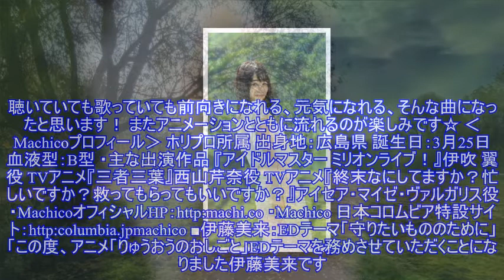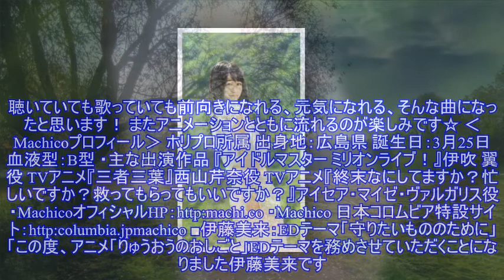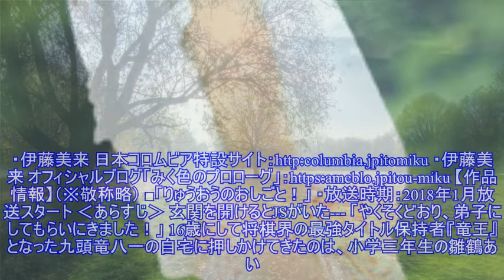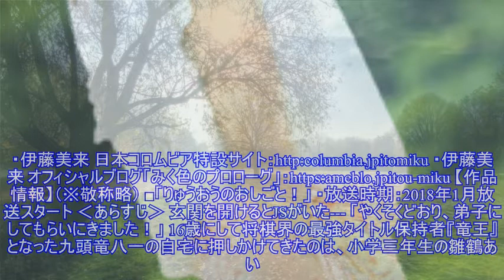TVアニメ「りゅうおうのおしごと！」、2018年1月より対局開始！ OPテーマはMachico、EDテーマは伊藤美来に決定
TVアニメ「りゅうおうのおしごと！」、2018年1月より対局開始！TVアニメ化が発表されていた「りゅうおうのおしごと！」の放送時期が、2018年1月に決定！ あわせて、OPEDテーマを担当する声優アーティストが発表となった。 「りゅう